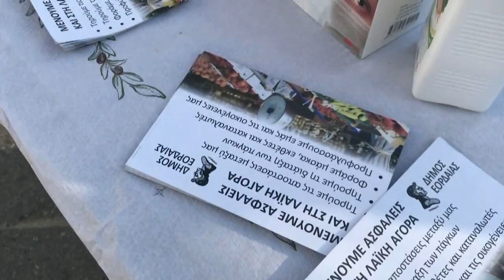ΥΠΟΔΕΙΓΜΑΤΙΚΗ Η ΛΕΙΤΟΥΡΓΙΑ ΤΗΣ ΛΑΪΚΗΣ ΑΓΟΡΑΣ ΤΗΣ ΠΤΟΛΕΜΑΪΔΑΣ (ΑΠΟΣΤΑΣΕΙΣ ΜΕΤΑΞΥ ΠΑΓΚΩΝ ΜΕ ΜΑΣΚΕΣ)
ΥΠΟΔΕΙΓΜΑΤΙΚΗ Η ΛΕΙΤΟΥΡΓΙΑ ΤΗΣ ΛΑΪΚΗΣ ΑΓΟΡΑΣ ΤΗΣ ΠΤΟΛΕΜΑΪΔΑΣ (ΑΠΟΣΤΑΣΕΙΣ ΜΕΤΑΞΥ ΤΩΝ ΠΑΓΚΩΝ ΚΑΙ ΜΑΣΚΕΣ ΟΠΩΣ ΠΡΟΒΛΕΠΟΥΝ ΤΑ ΥΓΕΙΟΝΟΜΙΚΑ ΠΡΩΤΟΚΟΛΛΑ)